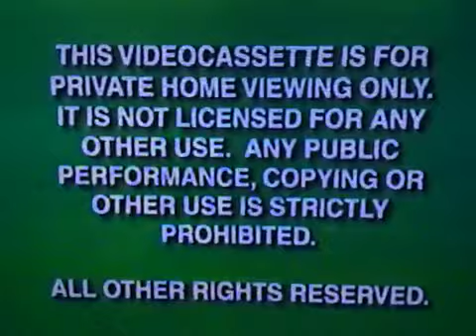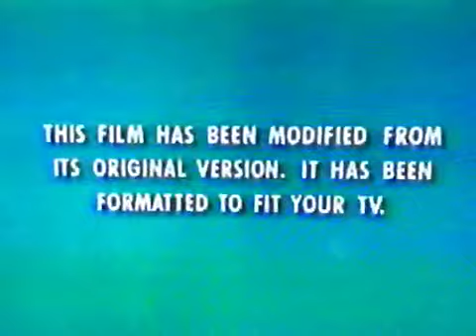Opening To Flubber 1998 Vhs Version 1